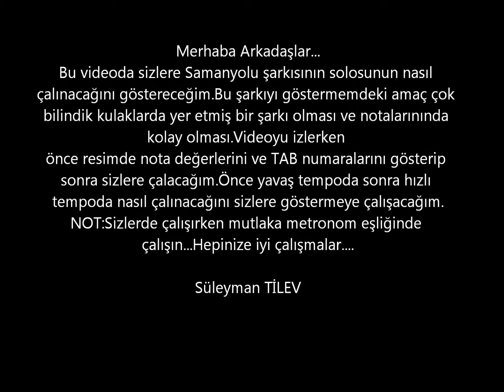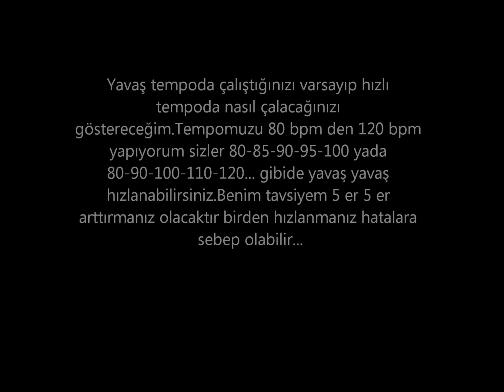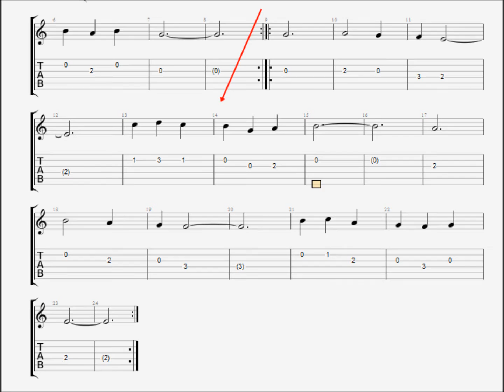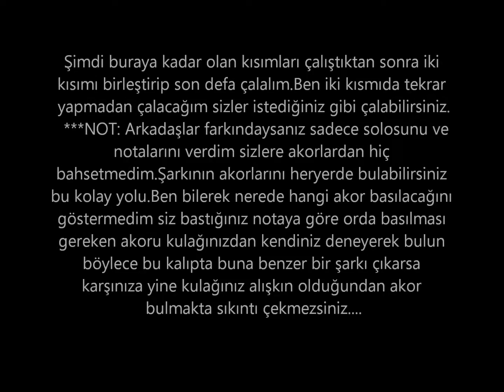Samanyolu Nasıl Çalınır ? Kolay Gitar Dersleri